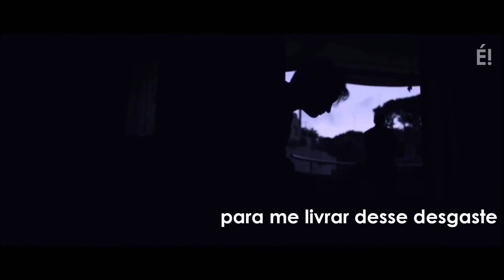Lady Gaga | Million Reasons - Tradução e Legendado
Gay Vídeos